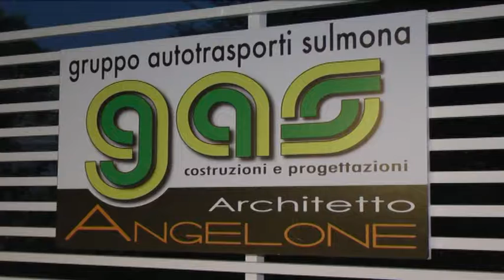01a IL PUNTO 21 LUGLIO